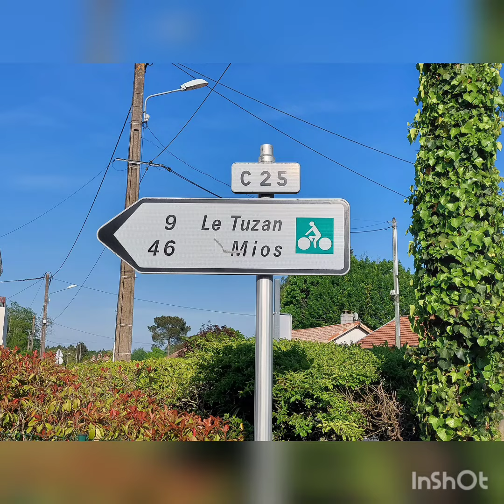#13 Vélo tour des proches et amis en france. Agen / Hostens 142km D+700m